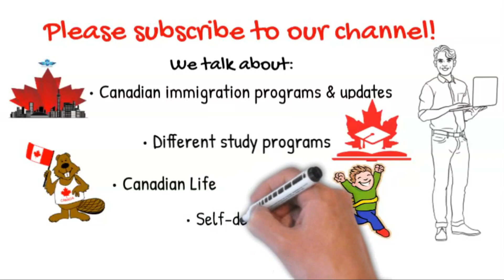IELTS এর বেস্ট রিসোর্সেস কোথা থেকে পাব? IELTS -এ ৮ পাওয়া RCIC মৌলি তাসনুভার পরামর্শ।